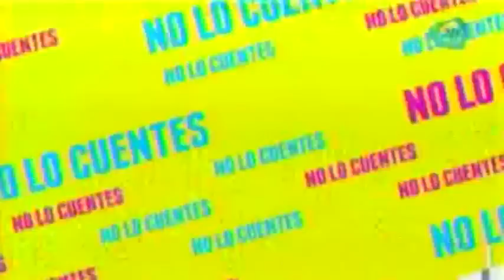Adrián Uribe habla sobre el nuevo romande de Marjorie de Soussa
Luego de que se rumorara un romance entre el comediante Adrián Uribe y la actriz Marjorie de Soussa, Uribe le desea a Soussa lo mejor en su nueva relación.

20 de agosto 2015